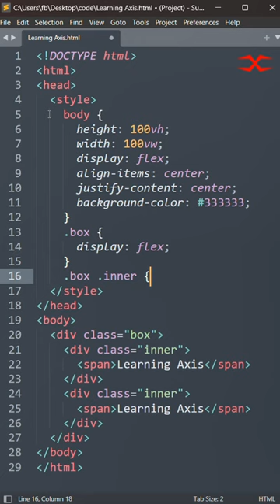New 3d Text | HTML CSS